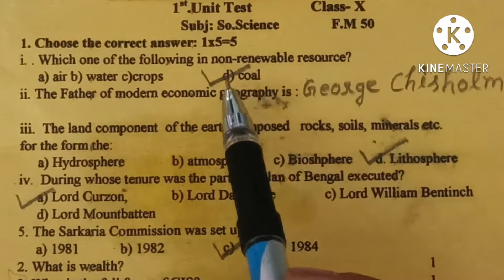class 10 social science first unit test question paper|half yearly question paper 2022|HSLC Exm 2023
Social Science Question Paper Solution Compartmental Exam 2022|SEBA|HSLC 2023|First Unit Test Exam@Studyutsav